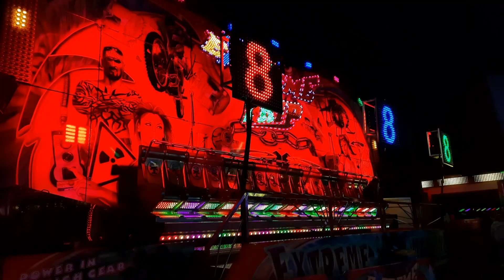Halloween kermis Houten 2023